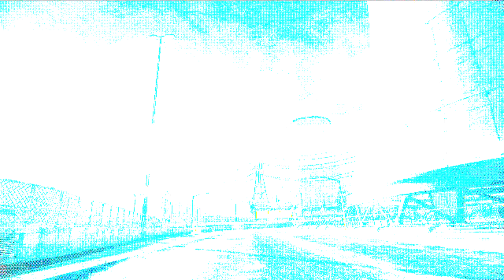Split/Second - Power Plant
Action racing game releases May 18th